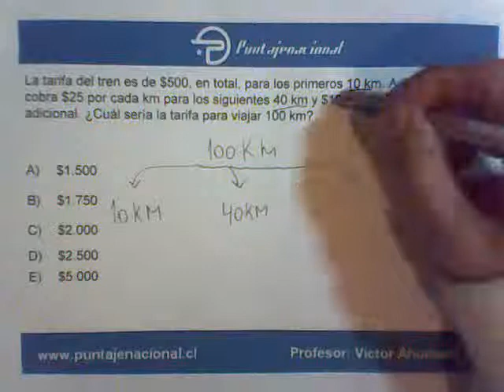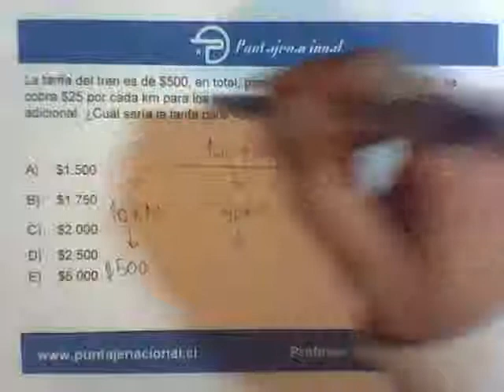Matemáticas Ensayo 1 Isidora Benavente Pregunta 21